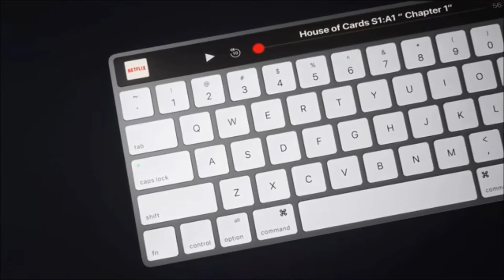Apple Magic Keyboard Gets the OLED Touch